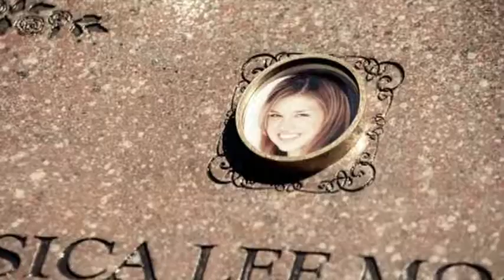Supernatural - Lucy (Cast Vid)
~*~*~ PLEASE WATCH IN 480p! Thank you! ~*~*~
Song: Lucy by Skillet
Clips: Supernatural: Spoilers up to Lucifer Rising (s04e22)
A/N: So sorry it took a bit to finish this vid, but family drama and work have kinda taken over my life. But i really do like this video. It was meant to be mostly just the Winchesters and Jess, but others wormed their way in. thou i must say i think i cut this song brilliantly :D and I forgot my watermark. Oops
That said OMG the finale was awesome!

Please Rate, Fav and share. But most importantly Comment. good comments can lift my mood and are cherished! Thank you.

Plot: Simply follow the lyrics. [Thou don't ask how Cas and Anna wormed there way in...]

Voiceovers:

Dean: What am I suppose to do?!

John: Mary

Dean: Mom

Dean: Sammy, I'm sorry.

Sam: I'm sorry